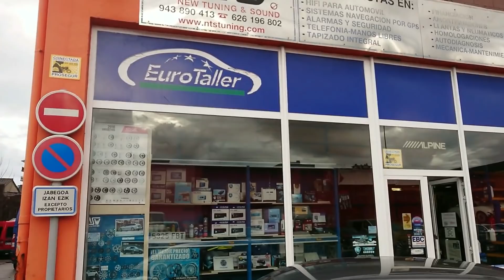Cómo Cambiar Neumático de 140.000km por otro usado de emergencia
Cómo cambiar neumático rueda de 140000km por otro usado de emergencia en NTS Zarautz